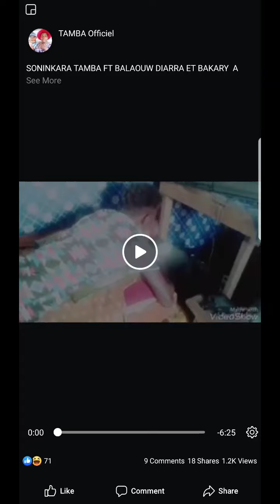April 11, 2020